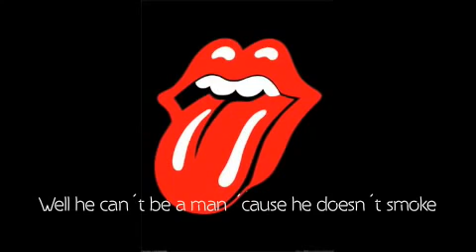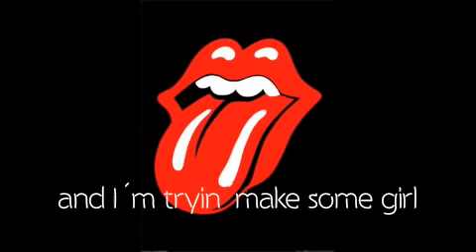(I Can't Get No) Satisfaction - The Rolling Stones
L'énorme tube des Rolling Stones.